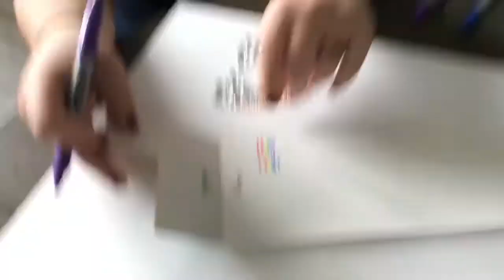Sunday Vlog: showcase, shopping, and shenanigans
Hey what is going on guys thank you for the continued support! Thank you Zoomnation and until next time peace!